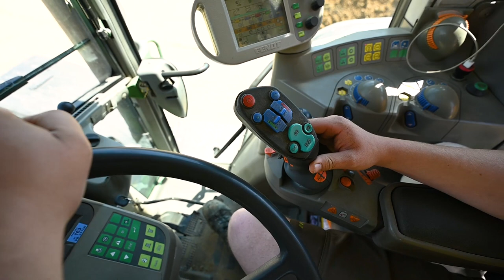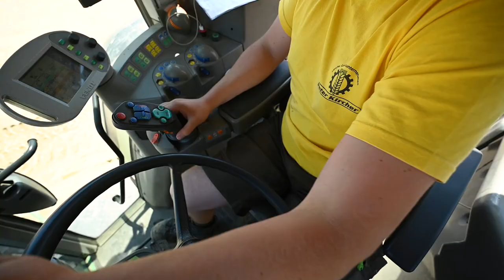Transporting gravel for a flood protection dam • LU Peter Kircher | Agrarvolution Praxis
In 2020 he agricultural contractor Peter Kircher took part in the construction of a flood protection dam in Frankenmarkt, Austria.
Their construction tipping trailers moved excavated material on the construction site.
At the day of recording, gravel was excavated and temporarily stored on the other side of the stream.

The dam was completed in 2022.

Pairings as seen in the video:
Ladetechnik
 Komatsu PC 210 LC (hydraulic excavator)
Transporter
 Fendt 930 Vario TMS + Veenhuis JVZK 18000 (dumper trailer)
 Fendt Vario 926 TMS + Benzberg TX 24 (dumper trailer)

Chapters
 0:00 Preview
 0:14 Intro
 0:31 Loading Benzberg trailer
 1:10 Unloading Benzberg trailer
 2:59 Unloading Veenhuis trailer
 5:03 Loading Veenhuis trailer
 5:43 Unloading Veenhuis trailer
 7:26 Loading Benzberg trailer
 8:30 Unloading Benzberg trailer
10:46 Outro